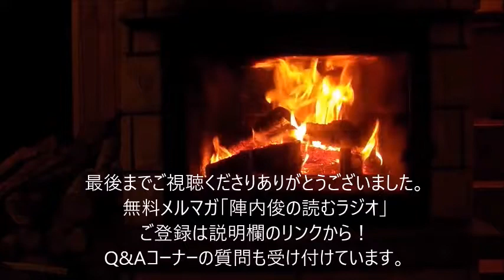♯65 弟を探しに行く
★★★無料メルマガ「陣内俊の読むラジオ」に登録はこちら！！★★★

この動画および音源は、FVI声なき者の友の輪のメディアルーム、ヴォイス・フォー・ザ・ヴォイスレスが提供する、森羅万象を語るオーディオマガジンコンテンツです。ポッドキャストを聞いて、あるいは動画を観て興味を持った方は、説明欄にあるリンクから、無料メルマガ「陣内俊の読むラジオ」に是非、ご登録ください。この動画はタイトルの通り「ラジオ」ですので、動画の画面を見ていても、ほとんど変化はありません。なので、運転や家事や作業などをしながら、耳のお供に聞いていただければ幸いです。YouTubeの画素数の設定を落とすと、「データ通信」も節約できますのでお勧めです。

●私（陣内）が依拠しているデボーションの方法：
『人生を導く神様の個人レッスン』
著者：ウェイン・コデイロ
出版年：2008年
出版社：ニューホープ東京リソース

★★★ポッドキャストでも聞けます！★★★
この動画の音源をバックグラウンド再生や、MP3ダウンロード再生したい方はこちらから！
ジョギング、ドライブ、満員電車での通勤中に有益な情報を得られます！
ポッドキャスト『私塾・陣内義塾』はこちら！

Anchorの他にも、Apple Podcastをはじめとする、
以下の7つのすべてのプラットフォームで聞けます。
聴き方は簡単！！
各プラットフォームで「陣内義塾」と検索するだけ！
・iTuens(Apple Podcast)
・Google Podcasts
・PocketCasts
・Breaker
・RadioPublic
・PodBean
・Overcast

●陣内が運営するブログ（3種類あります）
・陣内俊Prayer Letter ONLINE （10年間続けてるブログです。最近はあんまり更新してませんが、、）

・陣内俊の読むラジオArchive's Blog（無料メルマガの過去記事が読めます）

・名もなき信仰者の霊想録（クリスチャン向けコンテンツです）

●過去のオススメ動画、関連動画：
・人気動画：クリスチャン恋愛講座

・聖書的シンプルライフに関するメッセージ

○フリー音源：musmus